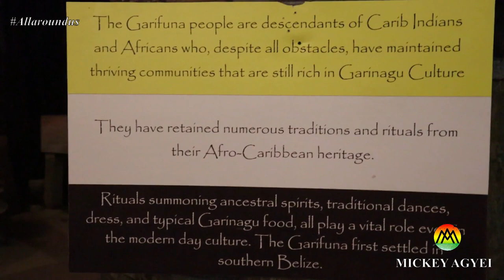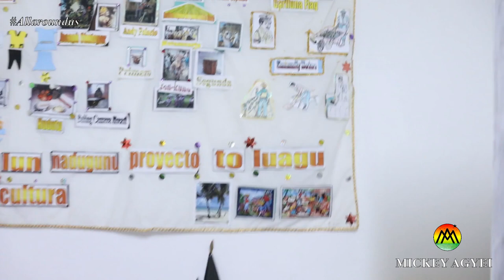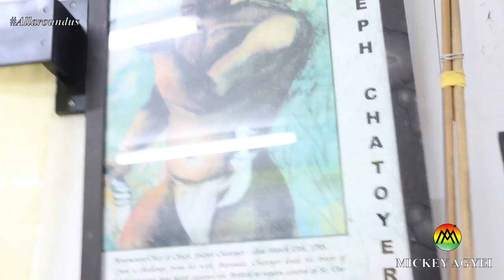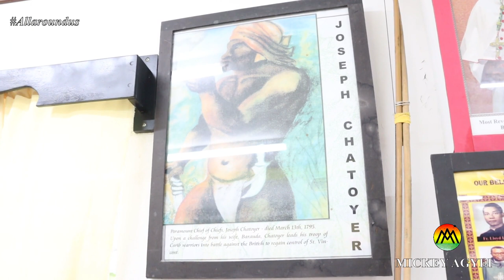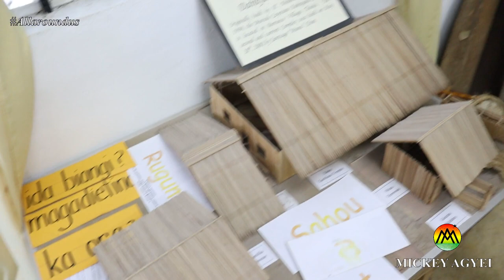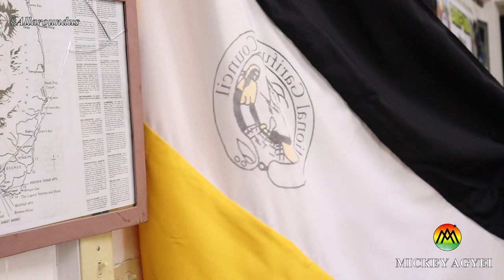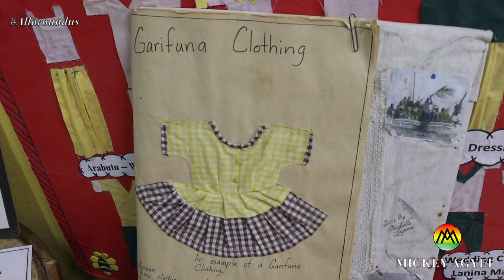Garifuna settlement day 2020, A history lesson from a wonderful Garifuna woman - Lisa Green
The Garifunas are the descendants of West Africans, Central African, Carib Indian and Arawak people. The West African links with the beautiful Garifuna people has aroused my interest since my time in Belize. With Covid-19 making it impossible to travel to Hopkins and Dangriga in Belize to experience the Garifuna settlement day, I decided to post an extended version of an interview I did with a wonder Garifuna woman living in the diaspora, Lisa Green. Within the interview, Lisa educates us on the history and culture of the Garifuna people and how they settled in and around Central America.

I hope this video is informative as well us entertaining. Come with me and enjoy!

The Year of Return from a Caribbean Perspective Part 2 | The Garifuna Settlement Day in Dangriga